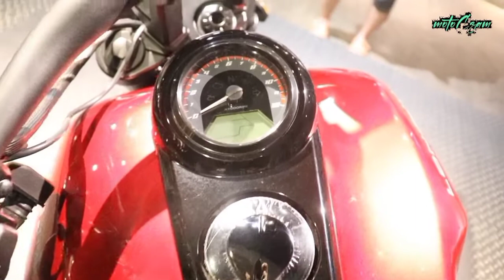Longjia V-Bob 250i American-style, Harley Davidson-ish cruiser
The Longjia V-Bob 250i is an American-style, Harley Davidson-ish cruiser the looks poised to take on the Philippine market.

MOTOSTRADA SHOWROOM
8th Street Corner 11th Avenue Grace Park, 1101 Caloocan.

like shste & subscribre